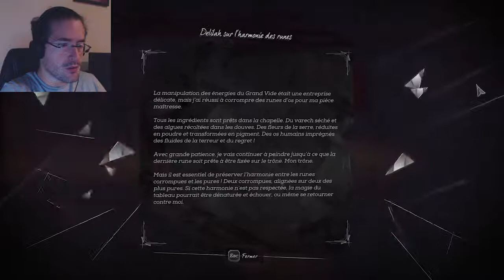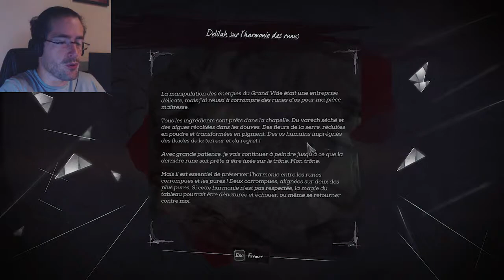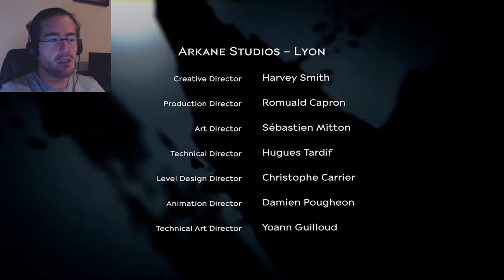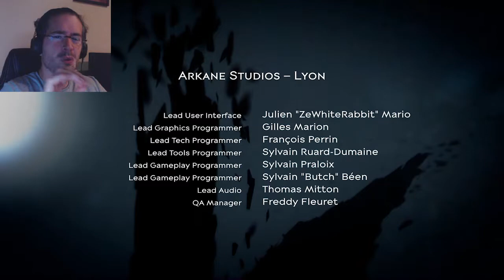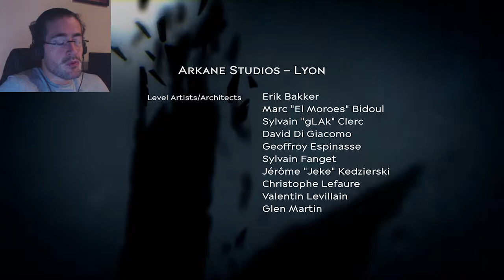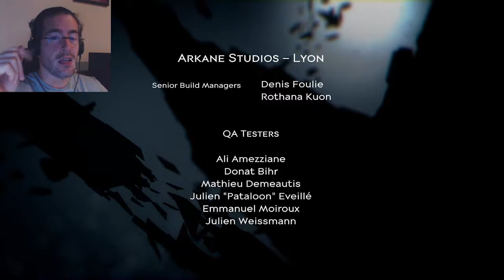LA GUERRE DES CLONES - Dishonored 2 #12 (fin)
Les dés sont jetés, il ne reste plus qu'une personne à éliminer. La pauvre Emilie est en souffrance loin de son trône, il faut faire vite ! Dommage que tatie Delilah soit si puissante ... Bienvenue dans cette fin de mon let's play FR sur Dishonored 2.